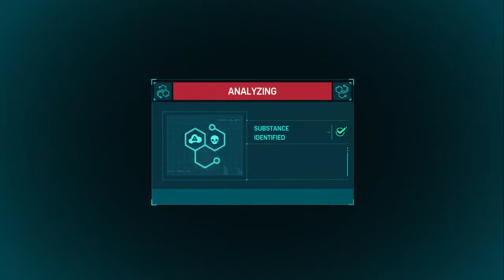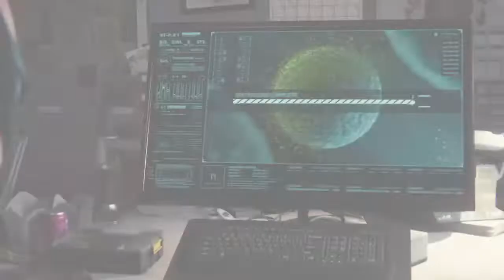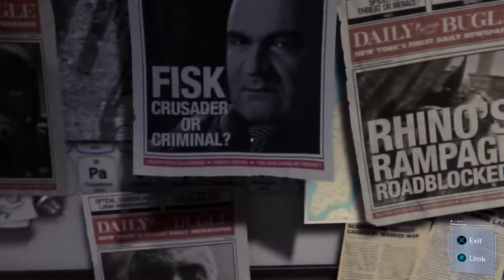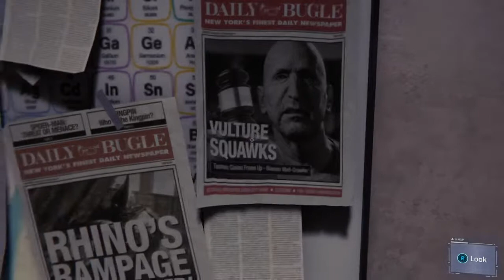MARVEL - Spiderman vs Scorpio